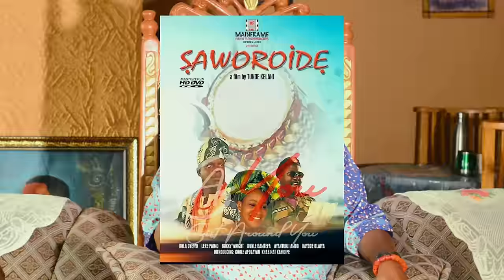YES, I Was In The Same Class With My Son - Chief Kola Oyewo (MUST WATCH)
A quick chat with veteran actor Chief Kola Oyewo, He told us his early life, his career and how he got to where he is today. It is a long chat packed with knowledge and wisdom. Sit back and listen to this educative conversation.